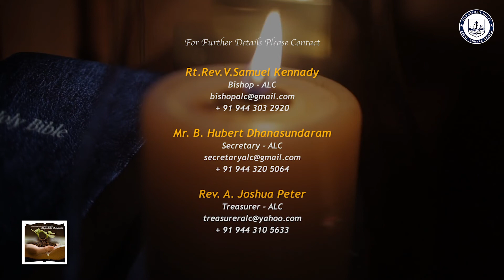3rd SEPTEMBER 2021 VIDIYALIN VIDHAIGAL, the morning devotion series of ALC by Rev. P. Raja Stalin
3rd SEPTEMBER 2021 VIDIYALIN VIDHAIGAL, the morning devotion series of Arcot Lutheran Church by Rev. P. Raja Stalin, CSI-Karumbathur, Kaniyakumari Diocese,  initiated by the Bishop Rt.Rev.V.Samuel Kennady